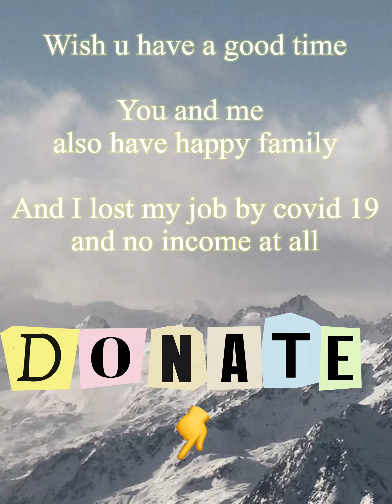bungie jumpping for fun P3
Help children

असली के लिए बंजी जंपिंग , банджи прыгает по-настоящему , 真正的蹦极 , skakanie na bungie dla zabawy , บันจี้จัมพ์สนุกๆ , bungie jumping por diversión , bungie pulando para se divertir , bungee jumping per divertimento , 楽しみのためにジャンプするバンジー , 재미로 번지 점프 , بانجی برای سرگرمی می پرد , Bungie-Jumping zum Spaß , sauter à l'élastique pour le plaisir , əylənmək üçün tullanan bungie